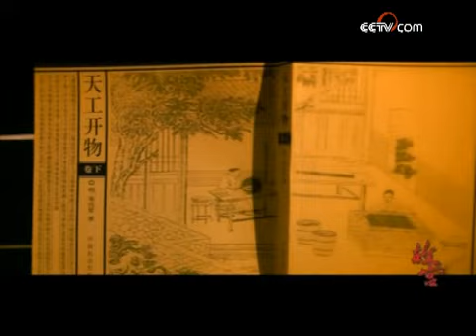明成祖朱棣迁都北京 新殿终建成《故宫》第一集 肇建紫禁城 | CCTV纪录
本期节目看点：明成祖朱棣迁都北京，以控制四方统治天下，为保明王朝绵延万世。

    靖难之役，明成祖朱棣政变登位，改年号“永乐”。永乐元年正月十三这一天，礼部尚书李至刚上书建议把北平升为京都，在几个小时的讨论中，将北平升为北京成为王朝第二个京都的一道圣旨昭告了天下。这个消息传遍全国，而一座伟大的宫殿将由此诞生。朱棣皇位来之不正，侄儿建文帝朱允炆下落不明，这让朱棣对南京都城深感不喜，他开始以迂回而秘密的方式为迁都进行准备。不知是朱棣暗中授意，还是群臣揣度上意，在北京修建宫殿的提议很快通过并实行，于是一场浩大的工程拉开了序幕。